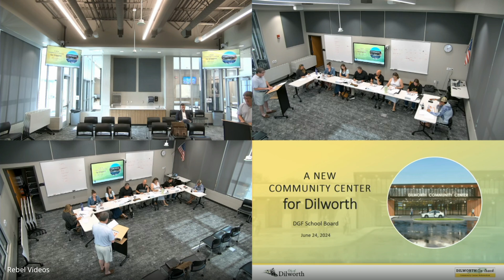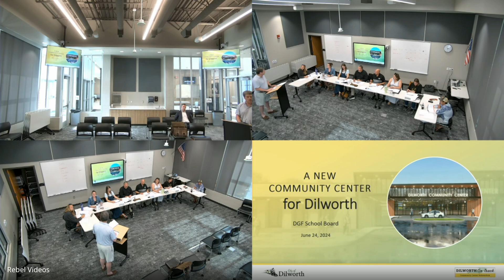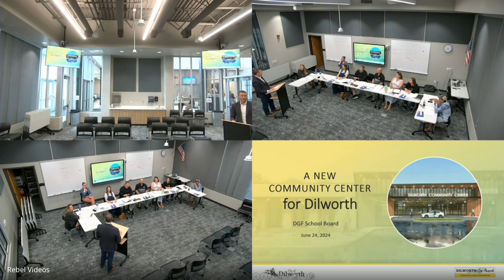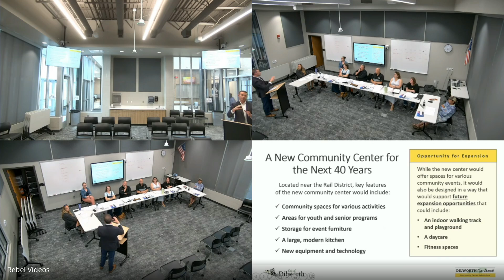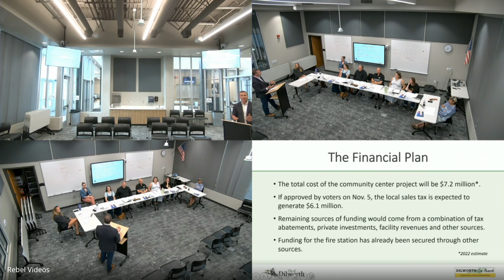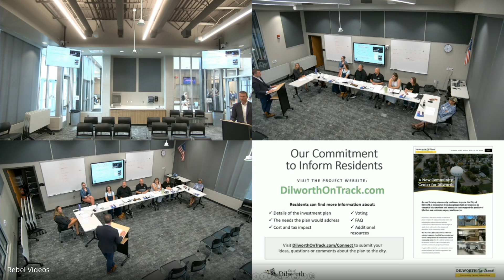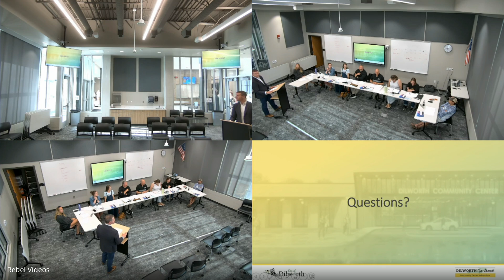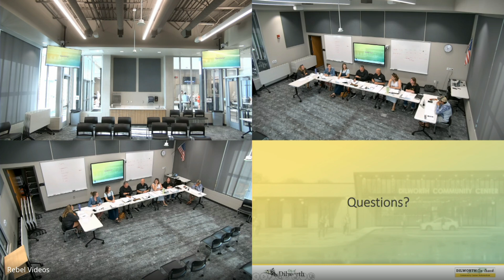6/24/2024: School Board Meeting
DGF School Board Meeting on June 24, 2024.